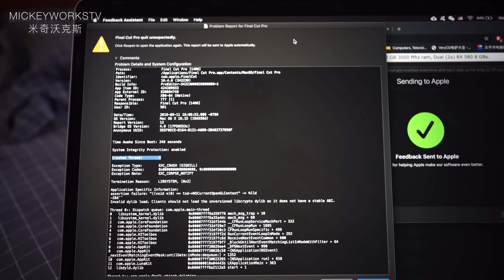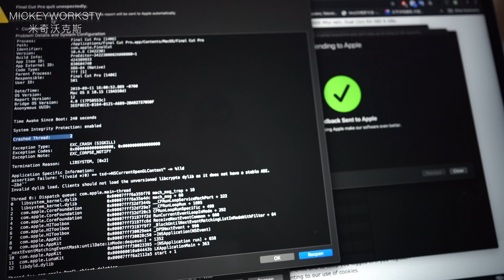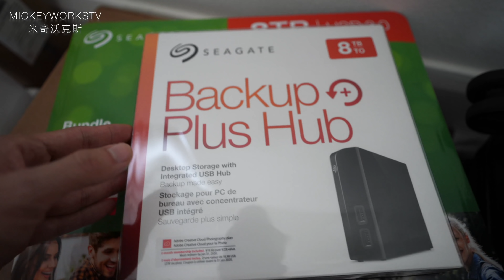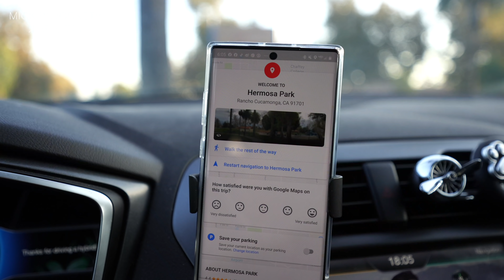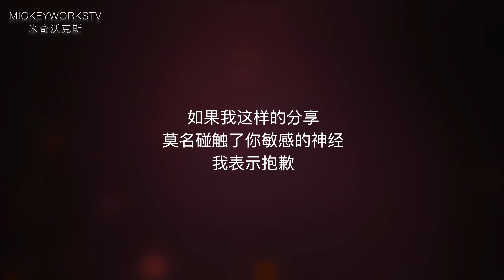如果我的感触，能令你有所思【MickeyworksTV】